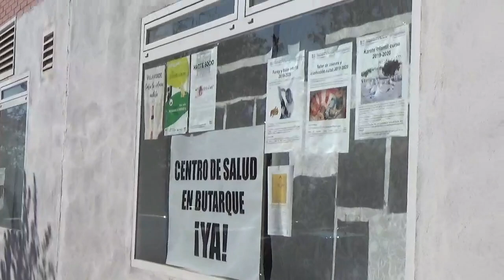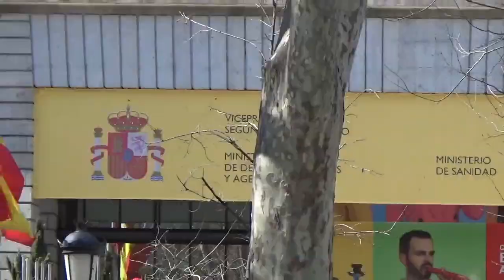Manifestación marea blanca - La Pinocha de Butarque